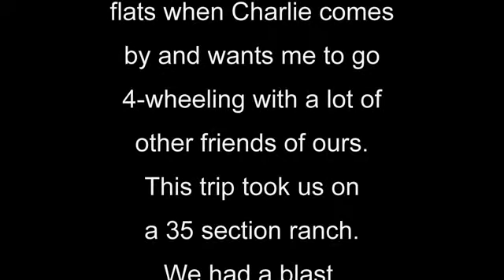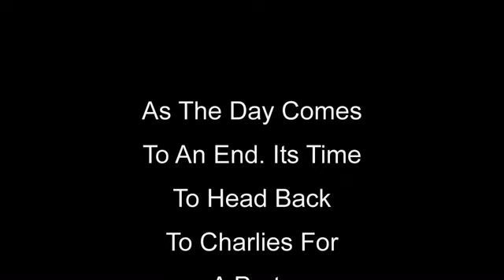4 wheeling Terlingua style part 1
4-Wheeling with the neighbors